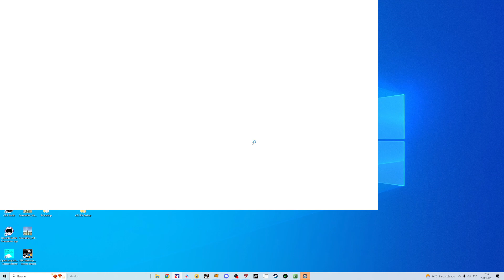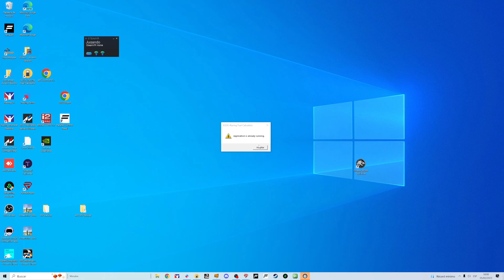Iracing: GT Sprint VRS series en Brasil